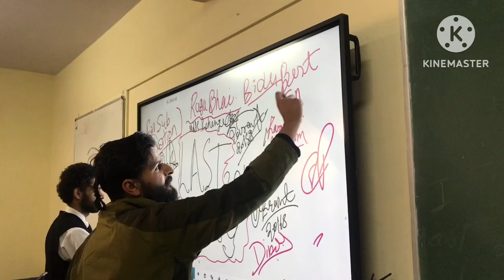Last day in HPU || 3year degree spent really well || Daily blog -1